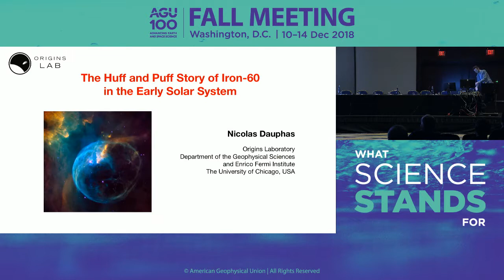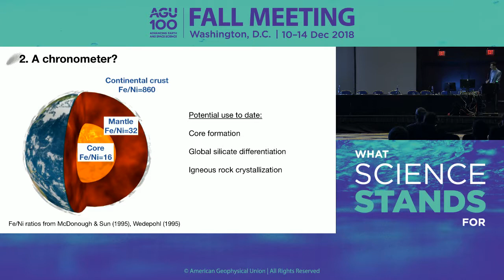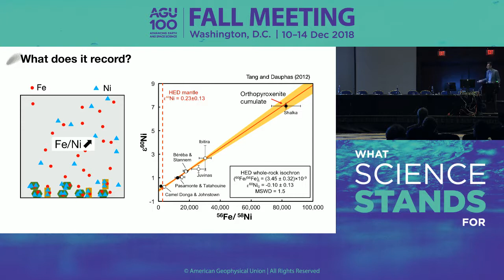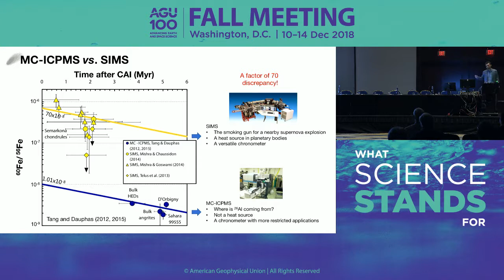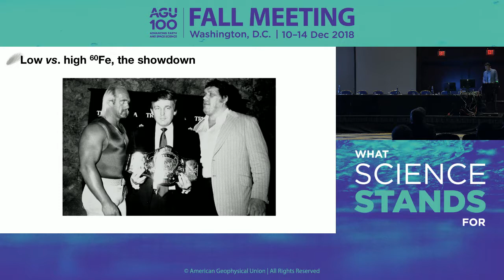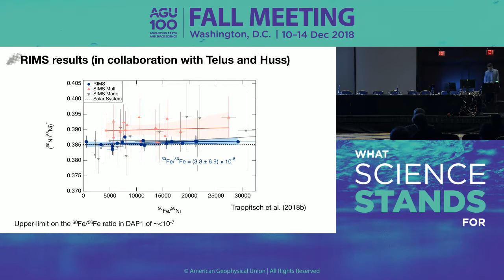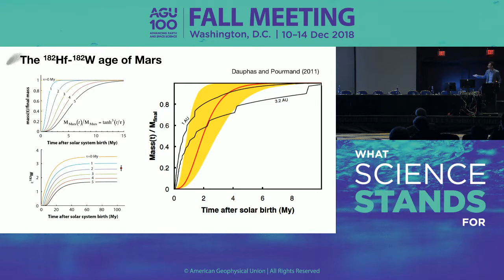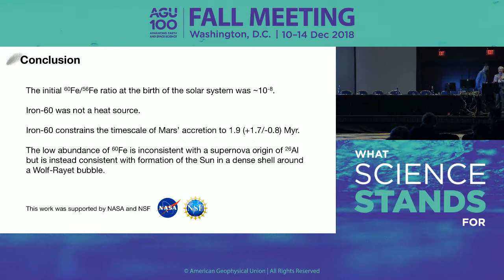AGU Fall Meeting 2018 - V42A: The Daly Lecture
V42A: The Daly Lecture

Thursday, 13 December 2018 10:20 - 11:20

Section: Volcanology, Geochemistry and Petrology

Nicolas Dauphas - V42A-01 - The Huff and Puff Story of Iron-60 in the Early Solar System